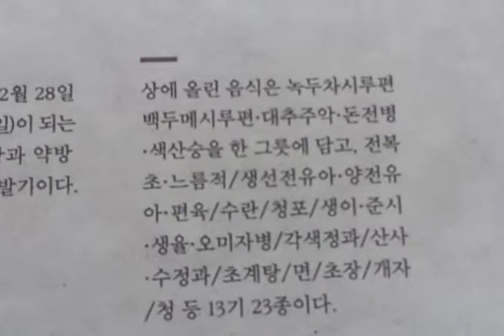경복궁 생물방 차려진 상 20150604 대장금이 일하던 수라간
경복궁 생물방 차려진 상 20150604